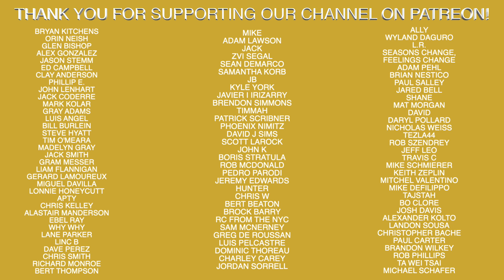How Vladimir Guerrero Jr. Became An MVP Candidate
Recommended Nutritional Products:

EAS 100% Pure Whey Protein Powder
Optimum Nutrition Micronized Creatine Monohydrate Powder

The Inner Game of Tennis: The Mental Side of Peak Performance
Peak: Secrets from the New Science of Expertise
Grit: The Power of Passion and Perseverance